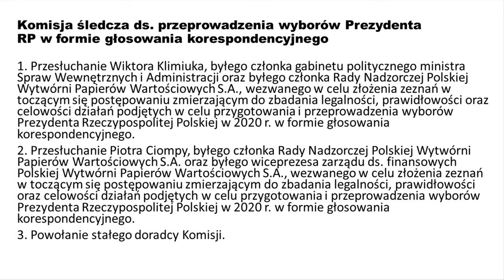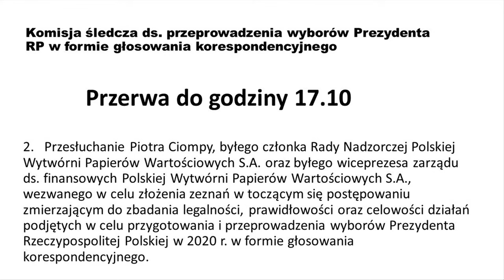Komisja śledcza ds. przeprowadzenia wyborów Prezydenta RP w formie głosowania korespondencyjnego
I. Przesłuchanie Wiktora Klimiuka, byłego członka gabinetu politycznego ministra Spraw Wewnętrznych i Administracji oraz byłego członka Rady Nadzorczej Polskiej Wytwórni Papierów Wartościowych S.A., wezwanego w celu złożenia zeznań w toczącym się postępowaniu zmierzającym do zbadania legalności, prawidłowości oraz celowości działań podjętych w celu przygotowania i przeprowadzenia wyborów Prezydenta Rzeczypospolitej Polskiej w 2020 r. w formie głosowania korespondencyjnego.

II. Przesłuchanie Piotra Ciompy, byłego członka Rady Nadzorczej Polskiej Wytwórni Papierów Wartościowych S.A. oraz byłego wiceprezesa zarządu ds. finansowych Polskiej Wytwórni Papierów Wartościowych S.A., wezwanego w celu złożenia zeznań w toczącym się postępowaniu zmierzającym do zbadania legalności, prawidłowości oraz celowości działań podjętych w celu przygotowania i przeprowadzenia wyborów Prezydenta Rzeczypospolitej Polskiej w 2020 r. w formie głosowania korespondencyjnego.

III. Powołanie stałego doradcy Komisji.